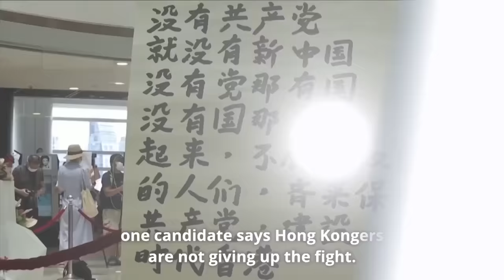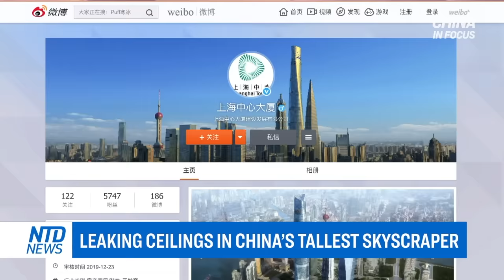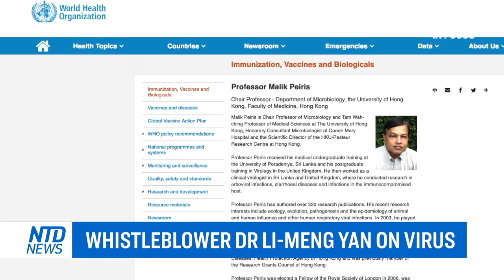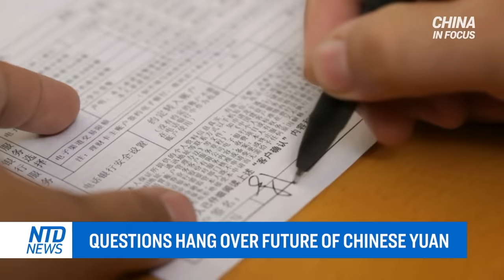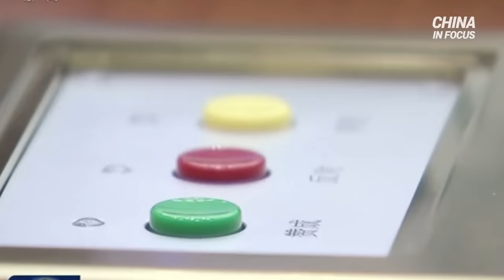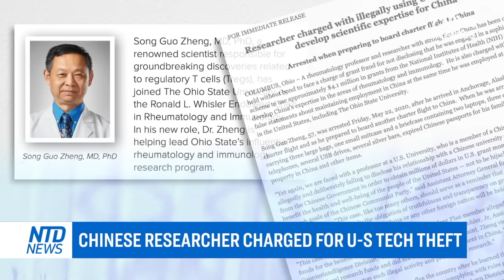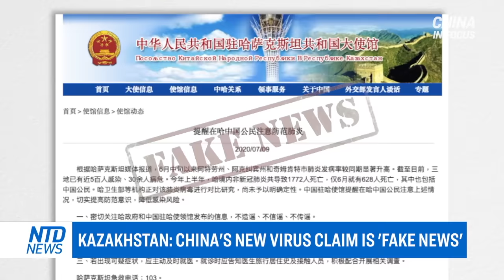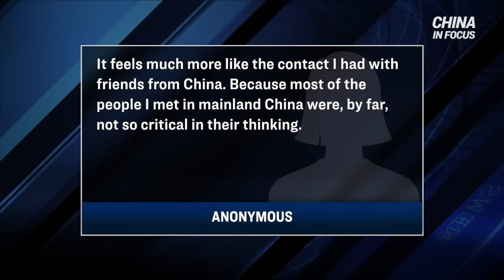China's tallest building flooded from 60th to 9th floor; Dam makes flood power 25x stronger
'Rain' and 'waterfalls' spotted inside China’s tallest building. Videos surfaced online showing water pouring down from leaking ceilings, soaking floors and offices.

A new whistleblower steps forward at great personal risk. She says the Chinese regime knew about the virus long before telling the world.

It’s been over a week since China’s Three Gorges Dam started to release flood water. An expert says the water’s speed is 25 times more powerful, and potentially damaging, than a natural flood.

Chinese authorities took action to slow down the country's stock market. It comes after a weeklong boom that fueled worries of a new bubble.

And, Hong Kong’s pro-democracy camp will have its primary election this weekend. Though Beijing’s law has sent a chill through the city, one candidate says Hong Kongers are not giving up the fight.